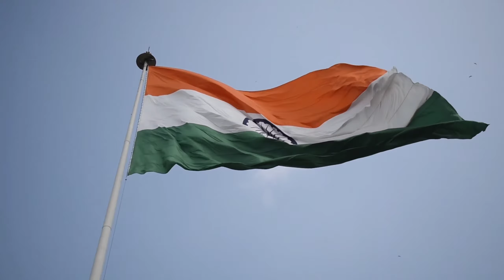Real History Aurangzeb Alamgir । पंडित की लड़की औरंगजेब का इंसाफ | pandit lala ram । Shakuntala Devi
पंडित की लड़की औरंगजेब का इंसाफ । Real History Aurangzeb Alamgir | pandit lala ram । Shakuntala Devi

Badshah aurangzeb history

aurangzeb alamgir